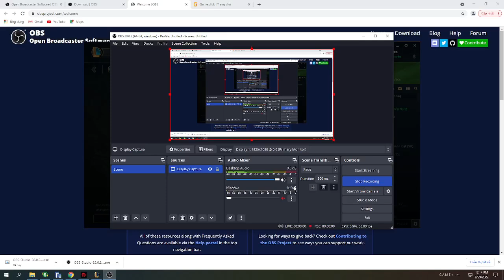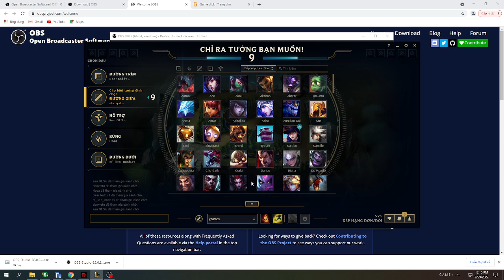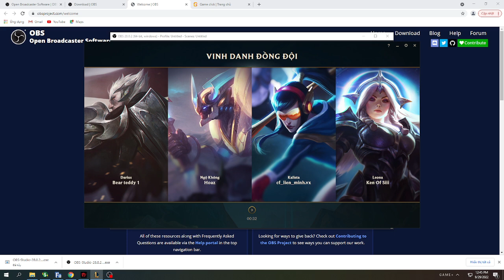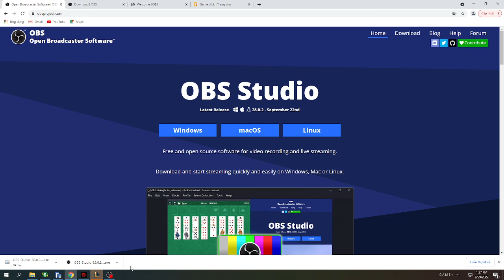[Khanh Dom] Malzaha Mid Full AP - KDA 10/0/6 - New Live 30/9/2022